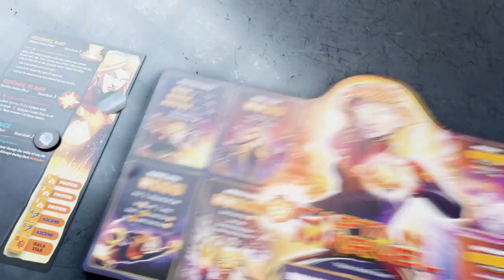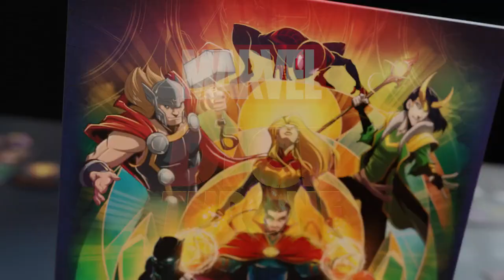Marvel Dice Throne - Board Game Trailer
In Marvel Dice Throne , you become one of eight of Marvel's most famous heroes, including Black Panther, Captain Marvel, Black Widow, Scarlet Witch, Loki, Thor, Doctor Strange, and Miles Morales Spider-man! Every Marvel Dice Throne hero was painstakingly designed and balanced to provide the most thematic experience possible, allowing you to truly embody your favorite heroes like no other game. Featuring all-new mechanisms and asymmetrical designs, these are our most innovative and exciting heroes yet.